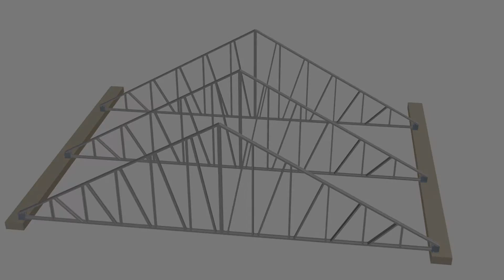LC1 - Ligação Asna Autoportante - Ponto de Apoio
LightCob - LC1 - Ligação Asna Autoportante - Ponto de Apoio